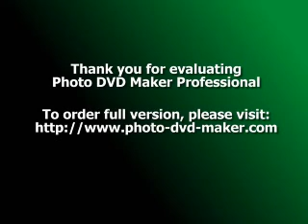apõtre prophète bolia kwenge 2008